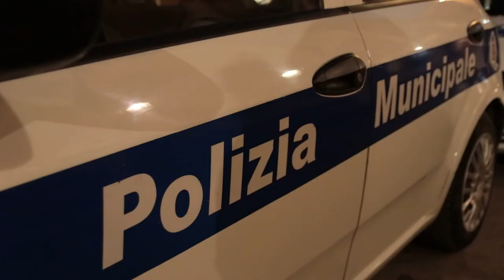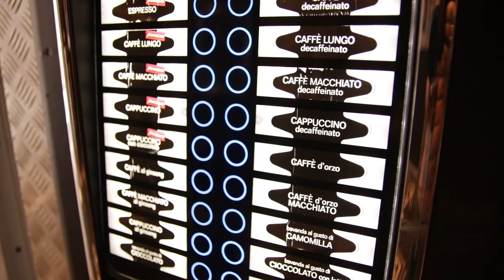Contagi Covid: la montagna teramana sotto stretta osservazione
La seconda ondata Covid sembra essersi particolarmente accanita sui comuni teramani della montagna. A preoccupare maggiormente sono Montorio al Vomano coi 104 casi positivi riscontrati ieri e Isola Del Gran Sasso con il 3% della popolazione contagiata. Intanto il sindaco di Teramo ordina la chiusura durante la notte di tutti i distributori automatici di alimenti e bevande